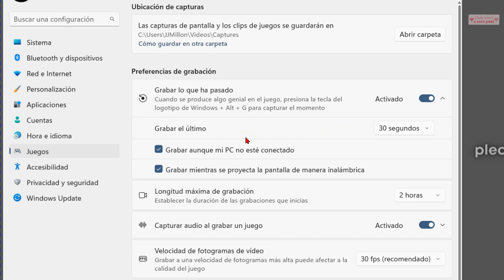Como Activar la grabación últimos momentos de un juego en Windows 11 ✅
Cómo activar la grabación de los últimos momentos de nuestro juego con un atajo de teclado y seleccionar el tiempo de grabación.
Este tutorial es para Windows 11. Sin anuncios y directo al grano.

Para grabar los últimos segundos de cualquier juego en cualquier momento, debes activar el atajo. Es fácil de hacer. Vaya al logotipo de Windows y presione el botón derecho del mouse, si está en una pantalla táctil, manténgalo presionado durante unos minutos. Cuando sale el menú, vamos a configuración. Muy bueno. Corre a la zona de juegos. Bueno, ¡no queda mucho! Entramos en captura. Encuentra la opción para grabar lo que pasó y activa el interruptor. Hay una tecla de método abreviado que se puede presionar, que es la tecla de Windows más la tecla Alt más la tecla de la letra g. Si haces clic en esta opción, puedes seleccionar la duración del último minuto, desde un máximo de 10 minutos hasta un mínimo de 15 segundos.